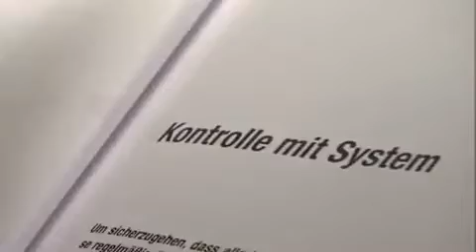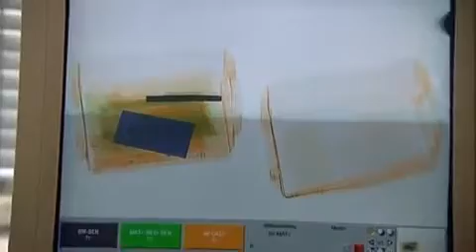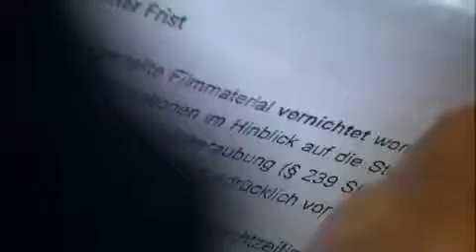Die Kik Story Teil 2_2